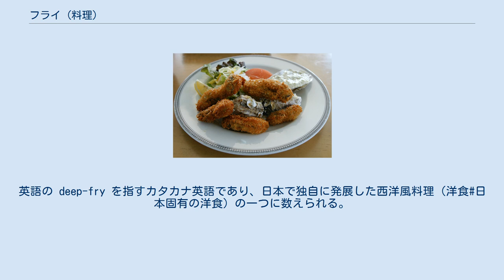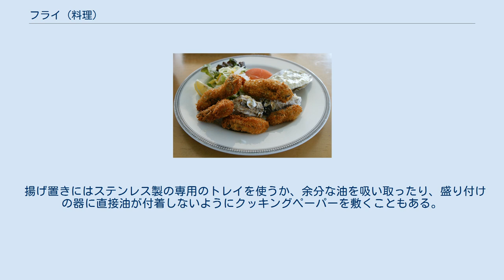フライ (料理)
カキフライ エビフライ フライとは、おもに魚貝類や野菜などの食材に卵白やパン粉をつけて、多量の食用油で揚げたもの。
またはその調理法。
英語の deep-fry を指すカタカナ英語であり、日本で独自に発展した西洋風料理（洋食#日本固有の洋食）の一つに数えられる。
 日本のフライ料理は英語の deep fry に相当する。
調理方法としては豚カツを代表とするカツとほぼ同様であり、コロッケの揚げ方とも共通する。
歴史的経緯から、食材が野菜や魚貝類の場合には「フライ」と呼び、豚肉・鶏肉・牛肉などの場合は「カツ」と呼び分けることが多い。
ただし、スコッチエッグフライ、レバーフライなど、肉料理の中にも「フライ」と呼ばれるものがあり、一方で魚介類を使っていてもミンチにしてから揚げる場合には「魚カツ」「フィッシュカツ」「エビカツ」などと呼ぶ例もあるなど、境界はあいまいであり、調理方法としては特に区別されない場合もある。
 現在も営業している銀座の老舗西洋料理店「煉瓦亭」は、ポークカツレツの開発と成功に味をしめた店主の試行錯誤により、カキフライやエビフライなどを誕生させている。
なお、成功しなかったもののカニやタイラガイなども俎上に上げられたという。
 フライヤーと呼ばれる揚げ調理器具 フライの調理器具は、家庭や小料理店などではフライパンや中華鍋などが使われ、スーパーなどの業務用厨房やコンビニエンスストア等では専用のフライヤーが使われる。
 魚を調理する場合、アジやイワシなどは身を開き、鮭や白身魚などは切り身にした状態で揚げる。
エビは身の殻をむいた状態、貝類はむき身の状態で揚げる。
カニは爪の部分をフライに使うことが多い。
 フライを加熱調理するとき、180度くらいに熱された衣はメラノイジンと呼ばれる色素の発生により、キツネ色に染まり香ばしい香りを生じさせる。
また同様にディープフライ・フレーバーという油特有の香りを放つに至る。
これらの香りとともに、揚げられる食材の水分が蒸発することにより旨みの濃縮がなされ、そしてさっくりとした食感が生まれる。
これがフライ料理の持ち味であるといわれる。
 揚げ置きにはステンレス製の専用のトレイを使うか、余分な油を吸い取ったり、盛り付けの器に直接油が付着しないようにクッキングペーパーを敷くこともある。
 埼玉県などで食べられるフライは、鉄板で焼く料理であり、油で揚げる事は無い。